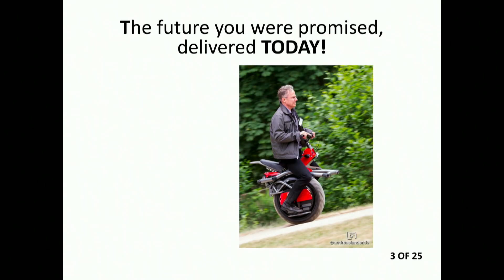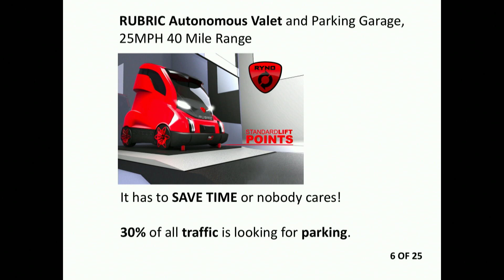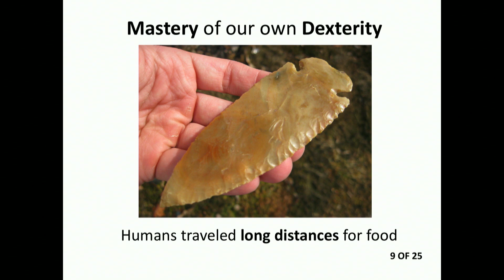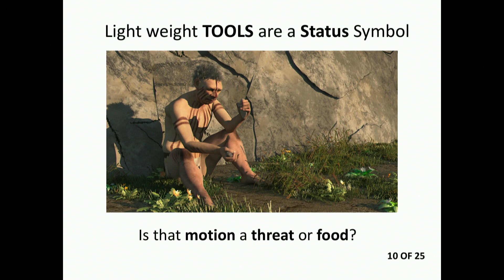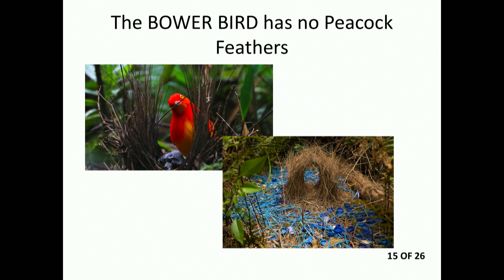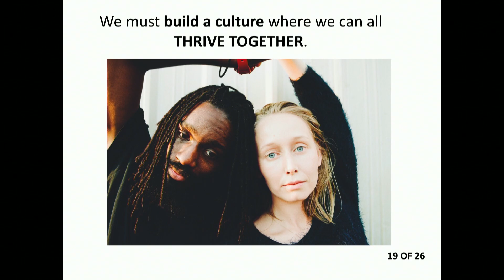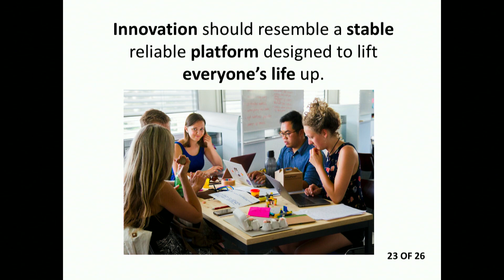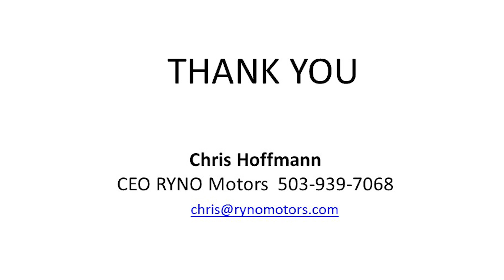The Future of Innovation | Chris Hoffmann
Worlds Fair Nano is a 2-day future festival. Much like the Worlds Fairs of old, the goal of WFN is to connect everybody with the future. The organizers behind Worlds Fair Nano plan to grow Nano from 2 days and 10,000 people into a 6 month Worlds Fair in the U.S.